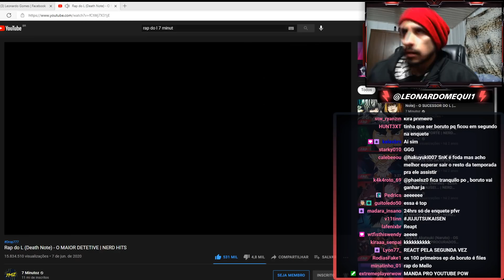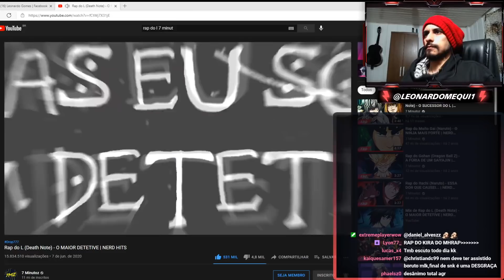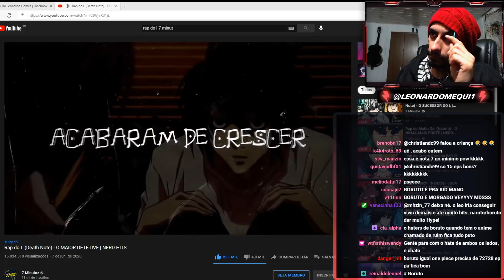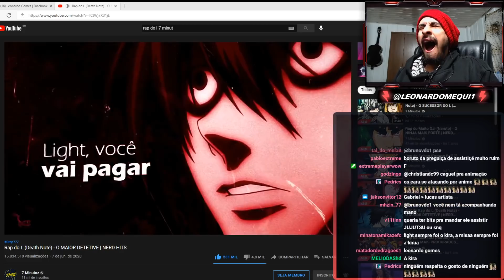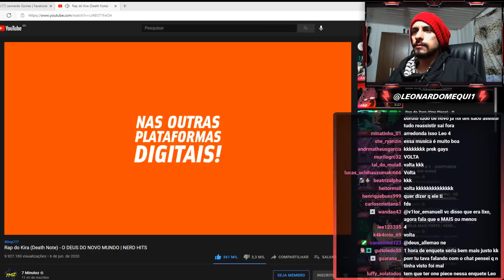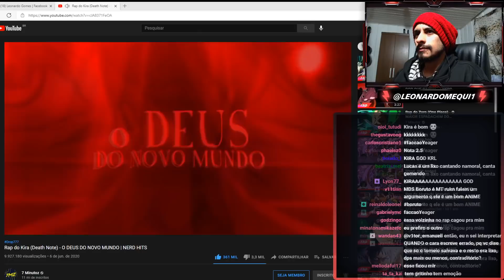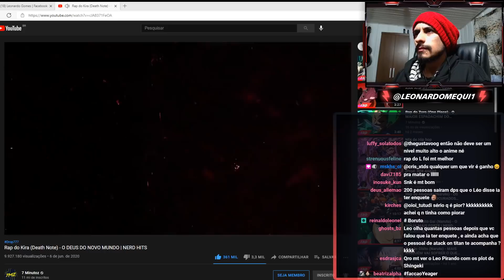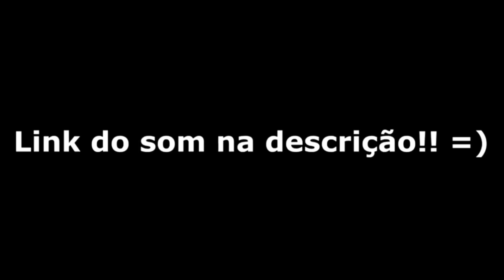REAGINDO AO RAP DO L E DO KIRA - DEATH NOTE (2 EM 1)